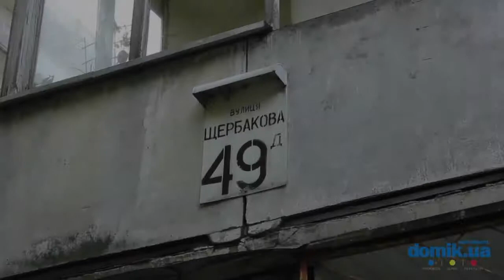Щербакова, 49Д Киев видео обзор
Щербакова, 49Д.
9-этажный панельный дом 1973 года постройки. Входы в парадные поддерживаются в удовлетворительном состоянии, оснащены домофонами. Во дворе есть скамейки. Есть места для парковки автомобилей и гаражи. Рядом 2 детских сада. Неподалеку расположен супермаркет и магазин бытовой химии. Поблизости ряд киосков. Ближайшее метро «Нивки».